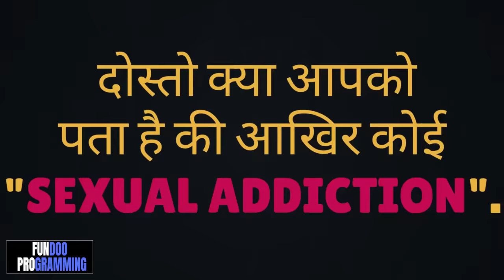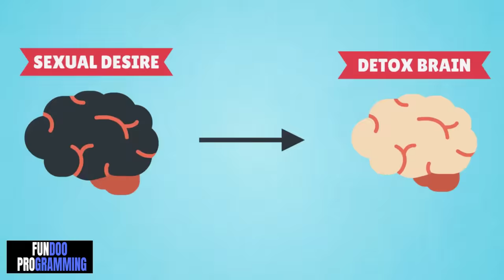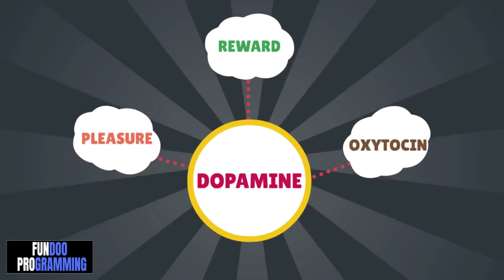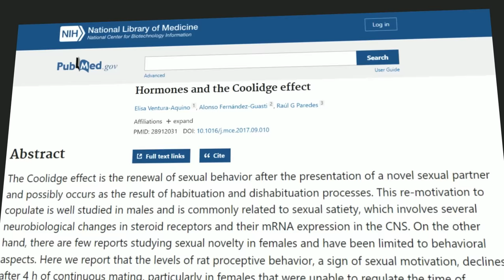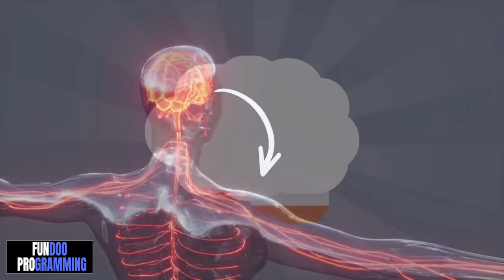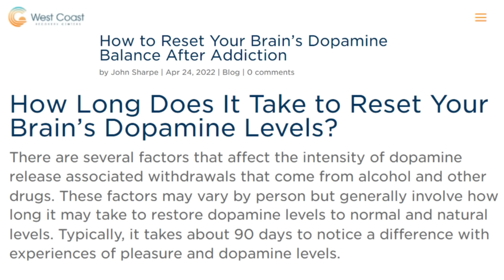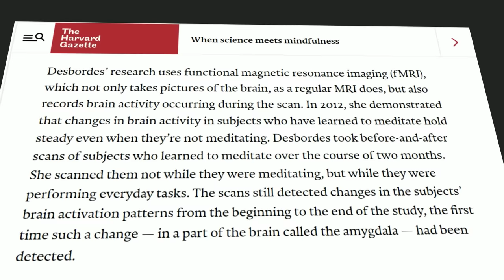The Book Sexual Detox : The Book Which Will Change You|Your Brain On Porn In Hindi|Real Investment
Free planner templates for your better habits to help you become successful

00:00 - Lesson-1:scintific experiment
02:09 - Introduction
02:14 - Lesson-2:Why Sexual Desire Exist ?
03:12 - Lesson-3:Coolidge Effect experiment
06:27 - Lesson-4:Dopamine Detox - 90 days Rule
08:47 - Lesson-5:Dopamine Detox - workout
09:24 - Lesson-6:Dopamine Detox - Cold shower
09:41 - Lesson-6:Dopamine Detox - meditation
10:27 - Conclusion

MY GEARS :-
Laptop Table